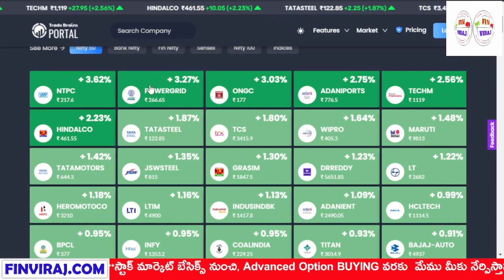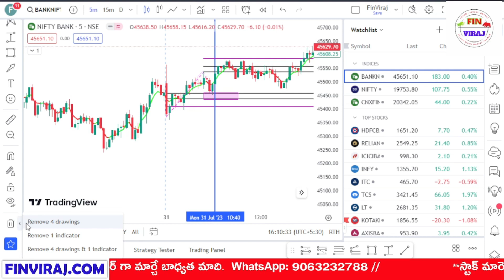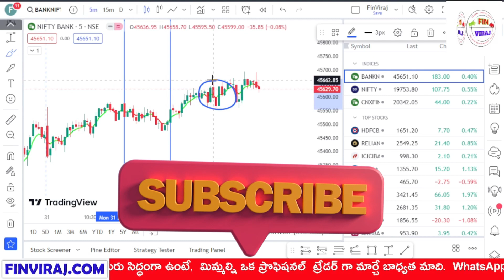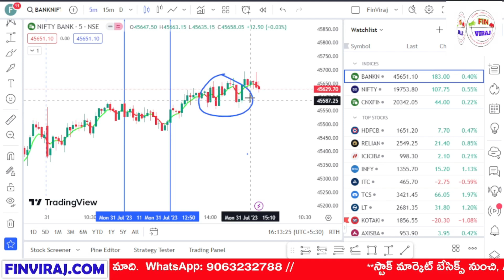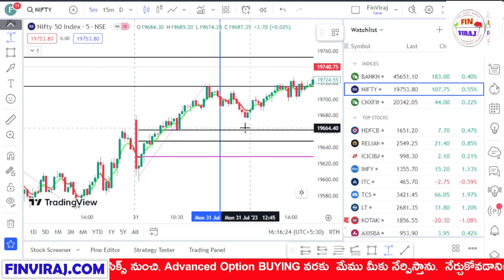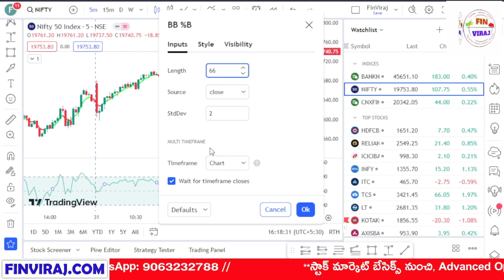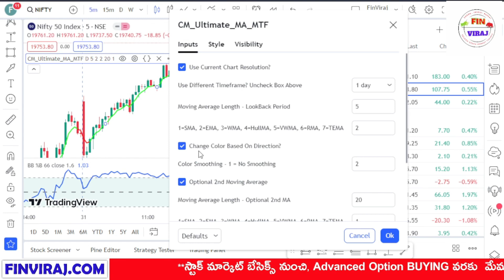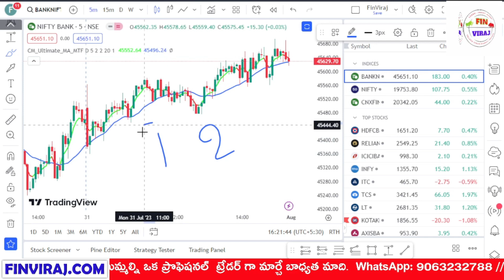రెండు IMPORTANT points నేర్చుకుందాం || Market analysis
In this video, we provide a daily analysis of the Nifty and Bank Nifty indices in the Telugu language. Stay updated with the latest stock market trends and make informed investment decisions. Our experienced financial experts analyze the movements, trends, and technical indicators of Nifty and Bank Nifty to help you understand the market dynamics better. Whether you are a beginner or an experienced investor, this video will equip you with valuable insights and strategies to navigate the stock market effectively. Join us every day for this informative video series and enhance your understanding of market behavior.

This Video is about : రెండు IMPORTANT points నేర్చుకుందాం || Market analysis

We will assign the course within 15 Minutes.✅✅✅

FinViraj.com

00:00 Intro
00:08 Important announcement
00:21 Top gainers and Top losers
00:39 Bank nifty First 5 minutes candle
00:55 Bullish Entry
01:30 Stop loss and again Bullish entry
01:53 Bearish entry in Bank Nifty
02:20 Bullish entry in Bank Nifty
02:41 Bearish entry in Bank Nifty
03:11 Bearish entry in Bank Nifty
03:25 Bullish entry in Bank Nifty
03:50 Fake signals and Consolidation
05:13 15 Minutes time frame
05:28 Nifty 15 Minutes time frame
05:43 Nifty 5 Minutes Analysis starts.
05:55 Bullish entry in Nifty
06:51 Bullish entry in Nifty
07:13 Bearish entry  in Nifty
07:32 Bearish entry in Nifty
07:47 Bullish entry in Nifty
08:10 1st Important point discussion starts
09:23 2nd Important point discussion starts
11:04 How to utilize the Trading view efficiently

Nifty analysis, Bank Nifty analysis, daily analysis, stock market updates, Telugu language, stock market trends, investment decisions, financial experts, market dynamics, market movements, technical indicators, beginner investors, experienced investors, valuable insights, strategies, stock market behavior, informative videos